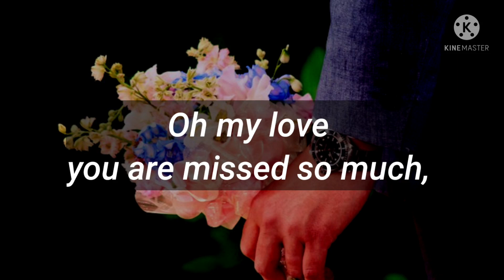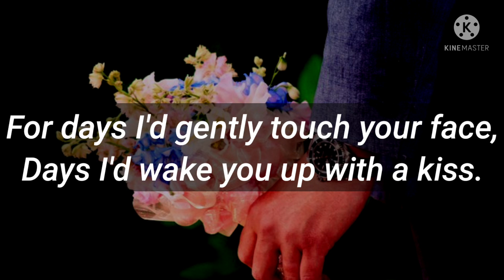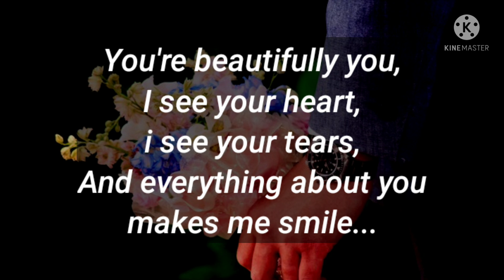Dm to Df 💌🌧🌹|| Darling, For You I'd Bend My Knees. You're Beautifully You 😍💕 || Deep love poems ❤